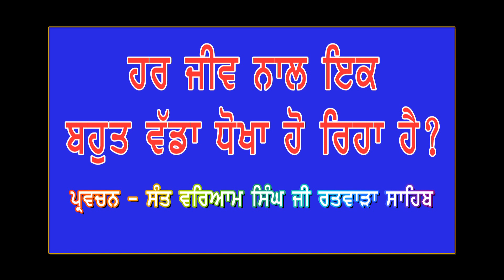ਹਰ ਜੀਵ ਨਾਲ ਇਕ ਵੱਡਾ ਧੋਖਾ? - ਸੰਤ ਬਾਬਾ ਵਰਿਆਮ ਸਿੰਘ ਜੀ ਰਤਵਾੜਾ ਸਾਹਿਬ